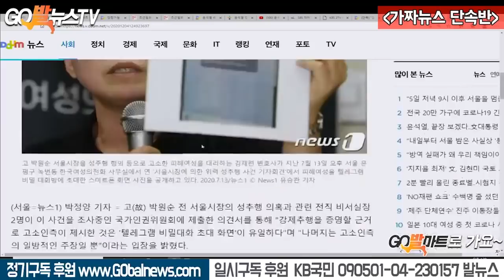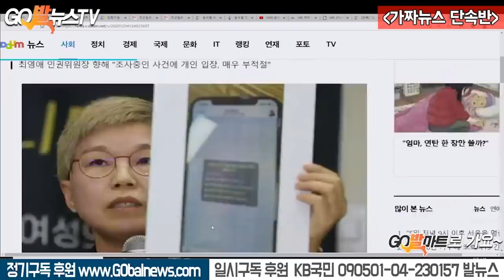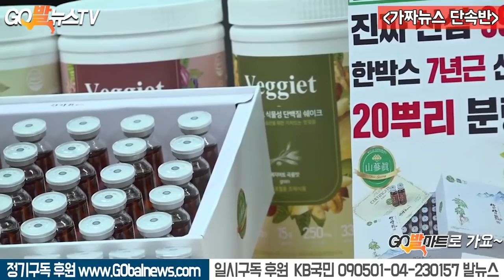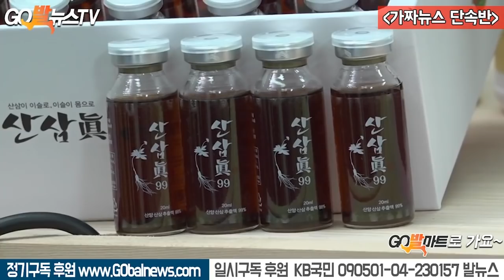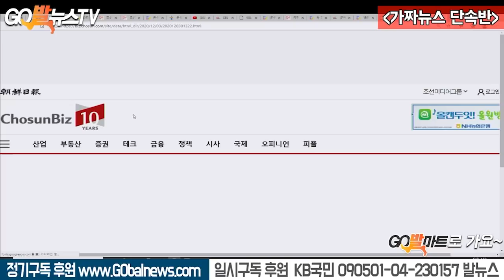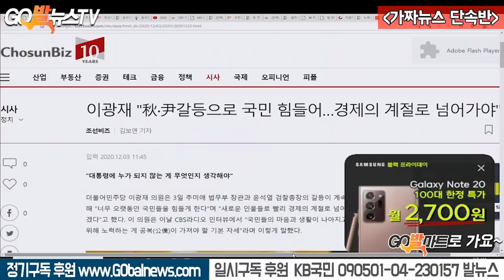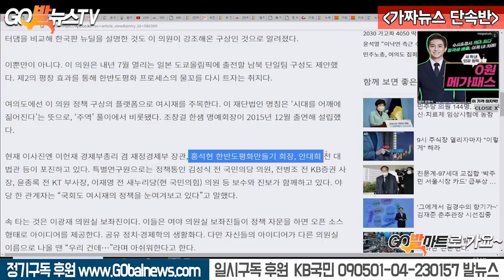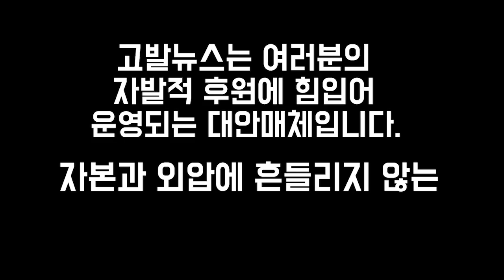12.4 '대연정' 이광재 대권출마 시동.. 여시재와 홍석현을 주목하라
12.4 '대연정' 이광재 대권출마 시동.. 여시재와 홍석현을 주목하라